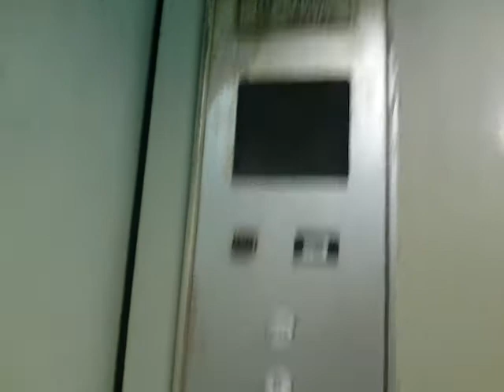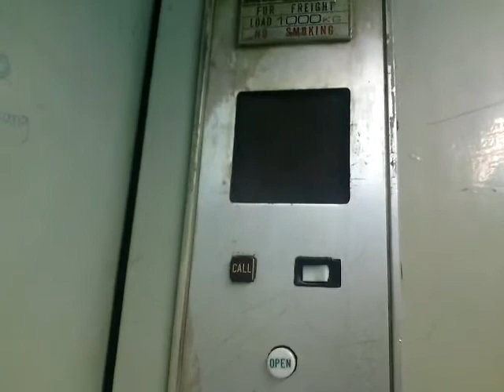[GONE] Old Hitachi Traction Freight Lift at Gajah Mada Plaza, Jakarta (Right)